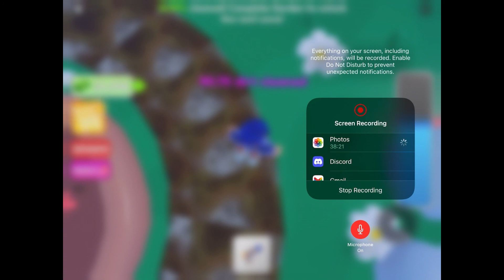THE MAP IS SO HUGE! Roblox Pressure Wash Simulator #2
The Garden map is so huge.

Tristan

Edit:
CapCut

Follow Me At:
Messenger: Milan Lansangan
YouTube: Tristan Lansangan & The Location Gamers

Also Timothy:
Roblox: Derby_0435